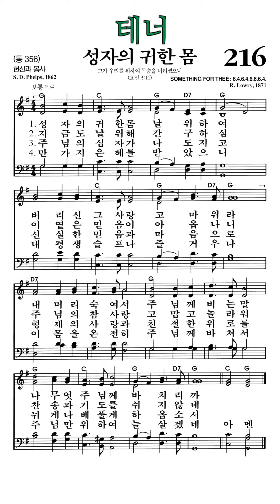찬송가216장 성자의귀한몸 테너